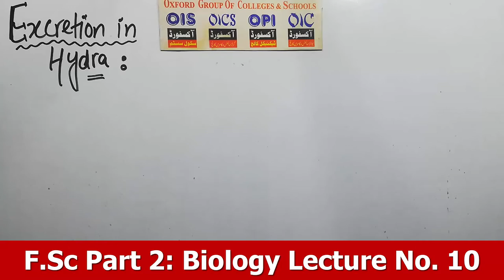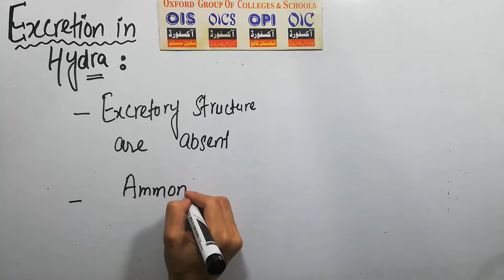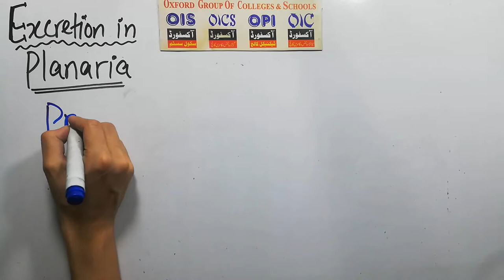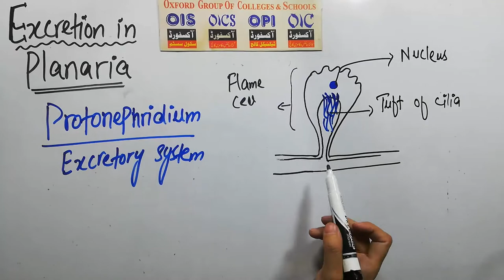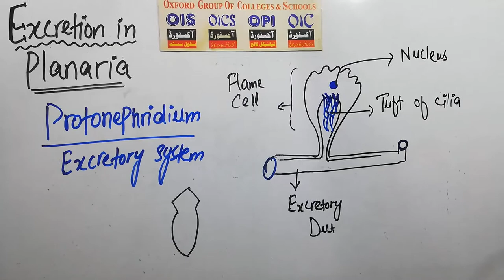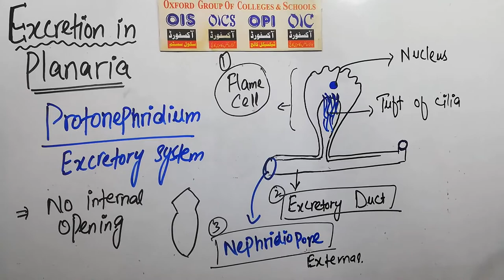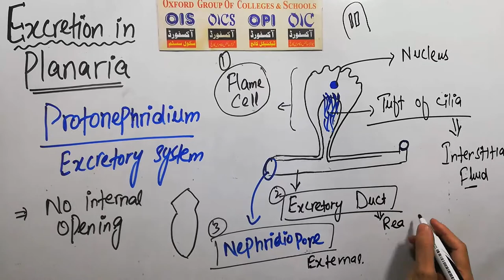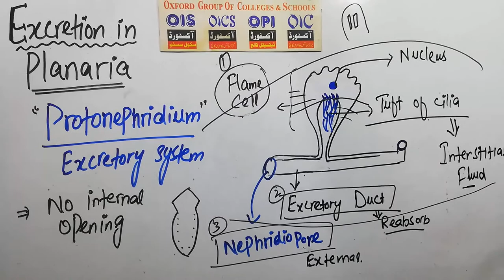|Lecture 10| |2nd Year Biology| |Ch 15| |Excretion in Hydra and Planaria| |F.Sc Biology Book 2|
In this Video lecture Oxford Group of Colleges and Schools arranged discussion on F.Sc part 2 Biology Chapter 1 Homeostasis. The topic being discussed is Excretion in Hydra and Planaria.